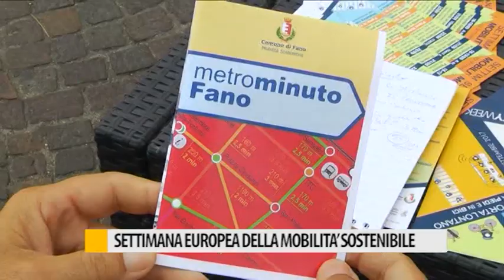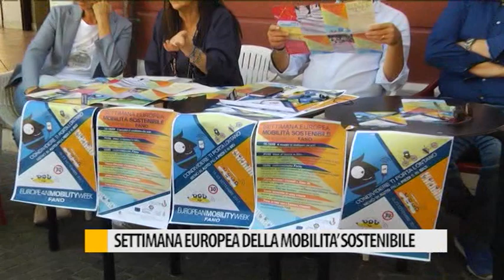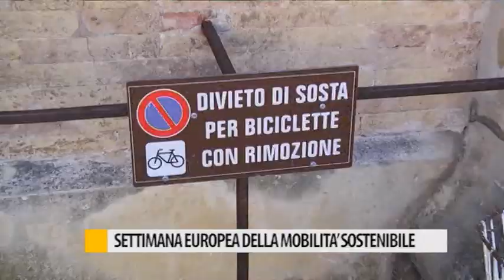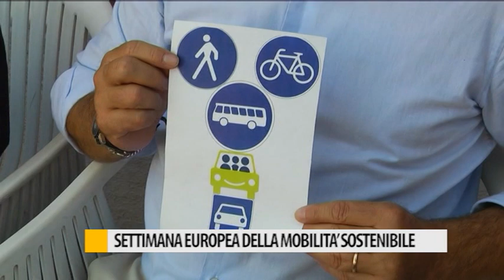Occhio alla NOTIZIA 14 settembre 2017